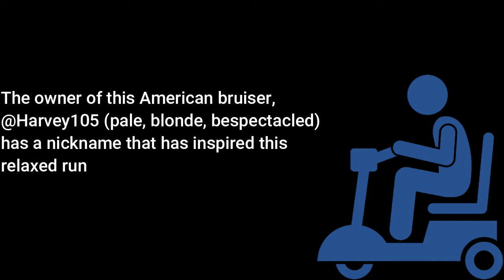The Milk Run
A hotlap in an American bruiser